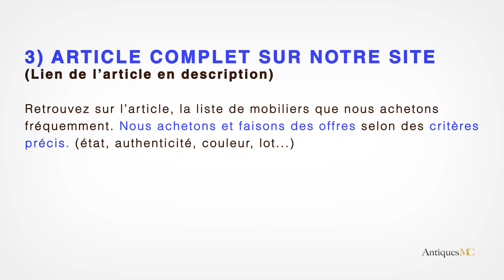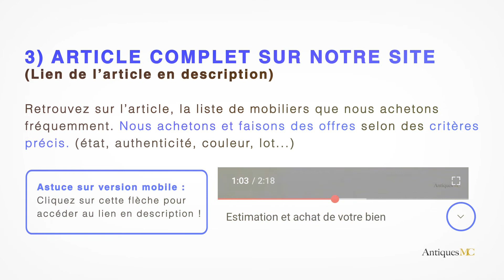Canapé LC3 le corbusier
Si vous souhaitez vous séparer d'un fauteuil LC3 de le Corbusier et que vous êtes en région PACA, nous pouvons vous faire une offre et nous déplacer à votre domicile.